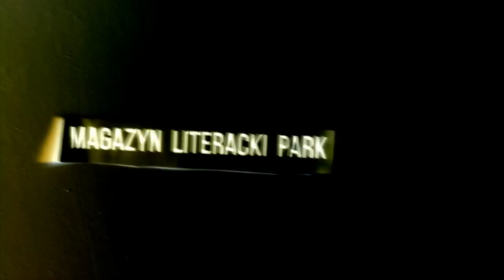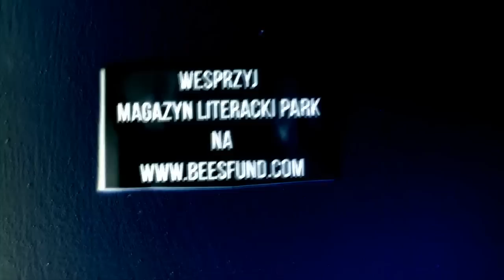Magazyn literacki PARK - zostań mecenasem polskiej kultury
- Na polskim rynku wydawniczym jest miejsce na gazetę kulturalną - mówi zespół redakcyjny, który po 3 latach współpracy w poważnym miesięczniku literackim, chce stworzyć nowy magazyn. Magazyn literacko-kulturalny PARK ma być miejscem, w którym literatura i kultura wysoka zostaną połączone z felietonami, reportażem, opowiadaniami i fragmentami książek. Magazyn PARK powstanie tylko, jeżeli redakcja pozyska środki niezbędne do jego wydawania przez rok. Wykup prenumeratę już dziś i zostań mecenasem polskiej kultury!